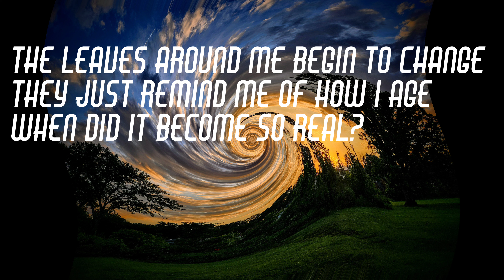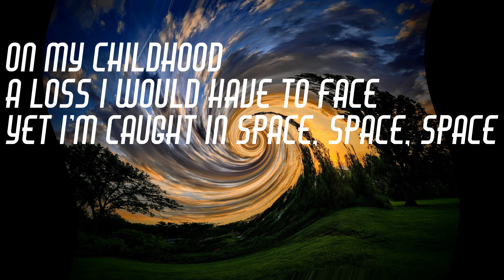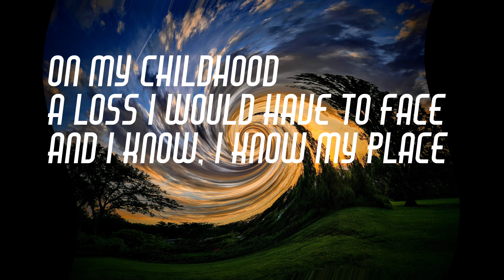Caught In Space-Lyric Video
Lyrics by Eric Carden

This song I wrote is all about how fast we grow up to be adults, and how hard it can be to face that realization that as we get older, things might get harder, but when we accept and understand these changes it makes life a little easier.